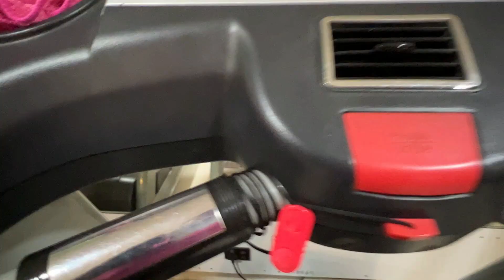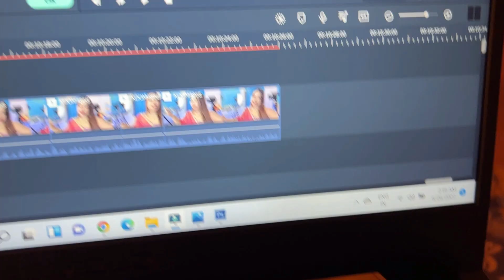Senco Gold & Diamonds থেকে আমাদের ❤️Anniversary Celebration করলো😍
Love,
Sanchita ❤️